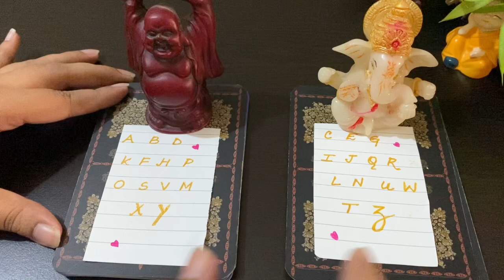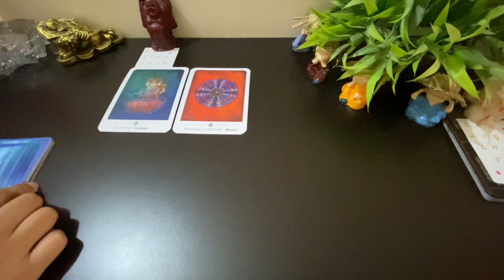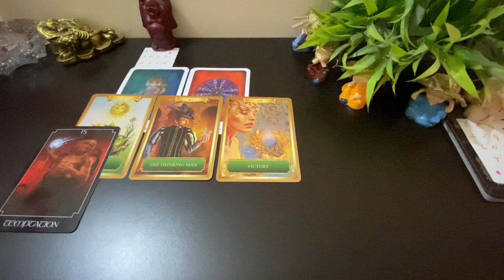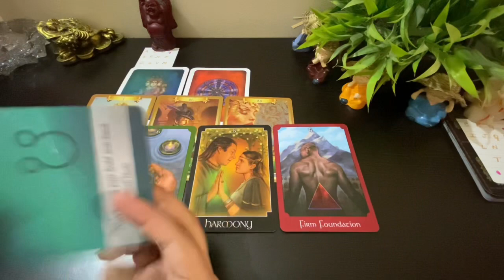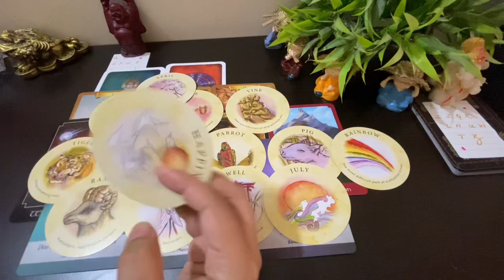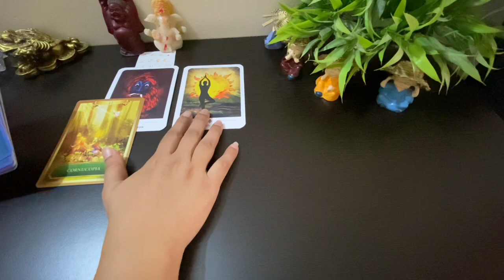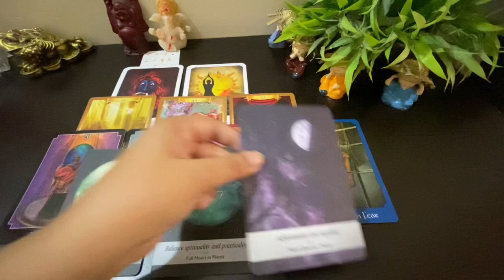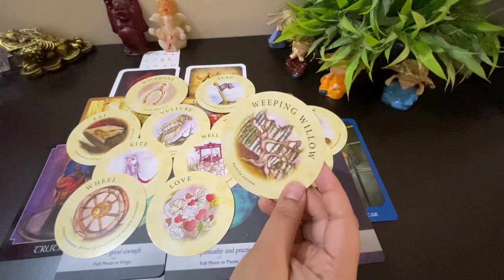🌈 STURGEON FINAL SUPERMOON what it is bringing out for you ! 🌙🌕💫🌜🌛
HI Friends,

Today’s topic is -  STURGEON FINAL SUPERMOON what it is bringing out for you ! 🌙🌕💫🌜🌛

Pile 1 - 1:36

Pile 2 - 15:48